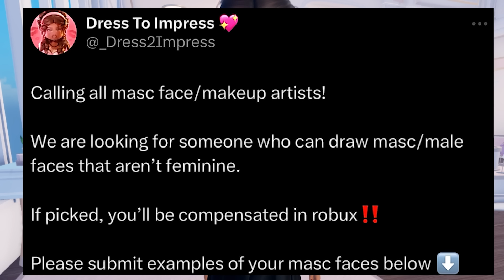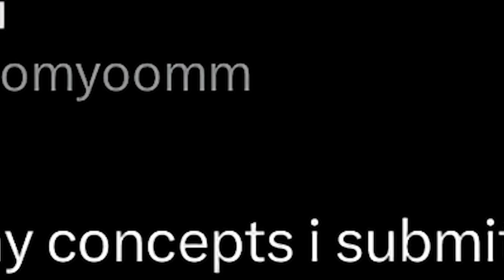*NEWS* NOVOS ITENS DA ATUALIZACAO E FOTOS DA LANA E FAMILIA. NO DRESS TO IMPRESS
JOGO: DRESS TO IMPRESS

   BYE!!!